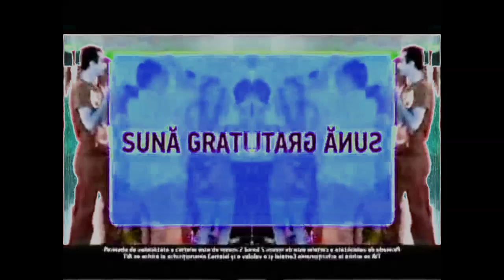Cosmote Romania Logo (2010 - 2014) Effects 2021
List:
0. Normal
1. Bright Effect 4.0
2. Indonesian Organ
3. ASLM425 Flanged Pulse
4. ASLM425 Flanged Pulse + G-Major 7
5. Crying X
6. Confusion
7. The Real G-Major 4
8. G-Major 7
9. The Real G-Major 11 (4 + 7 Version)
10. The Real G-Major 11 (4 + 7 Version) + Confusion
11. Green Lowers
12. Helium Clearer
13. Sad Waves
14. TBVM1783 Summer Vision
15. TBVM1783 Summer Vision + G-Major 19
16. G-Major 19
17. We Broke X
18. G-Major 6
19. Luig Group
20. Luig Group + G-Major 7
21. G-Major 8 (7 + 1 Version)
22. WetFantaLux
23. FizzyFantaLights
24. 1.0 Dark Green DUH
25. Orange Nightmare
26. G-Major 80
27. G-Major 16
28. G-Major 22 (6 + 16 Version)
29. Crying + G-Major 16
30. Reversed
31. Invert, Black And White, Pitch +12 Reversed
32. X Going To Have An Earthquake 2.0
33. Yellow Diamond
34. Free Spirit Mega Ensemble

35. Goo Goo Gaa Gaa
36. Asleep X
37. Asleep X + Goo Goo Gaa Gaa
38. RMTOT Crazy Diamond 1.0 (LAST)